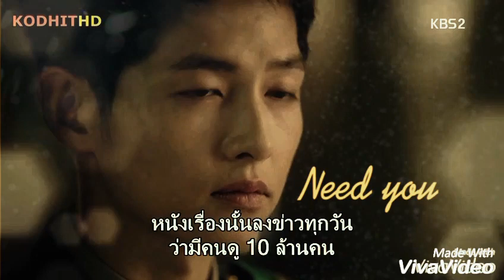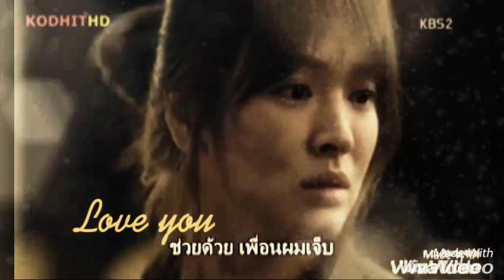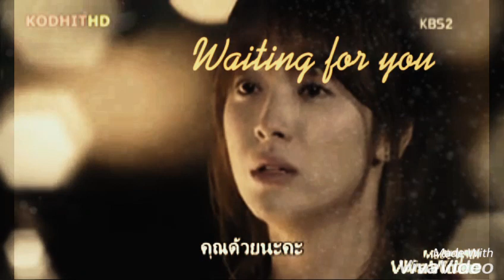descendantsofsun lovescene3 หมอคัง&กัปตันยู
ทำขึ้นเพื่อบันเทิง